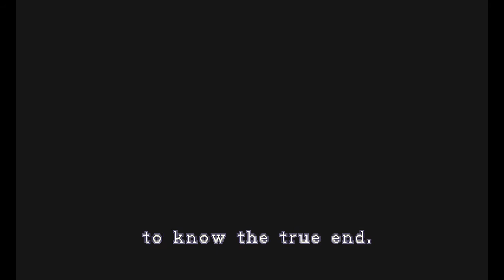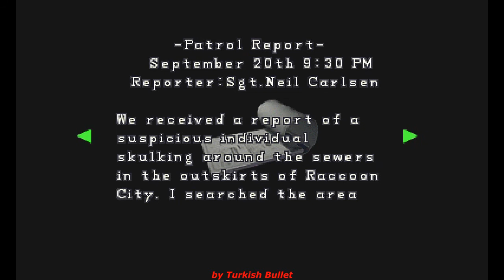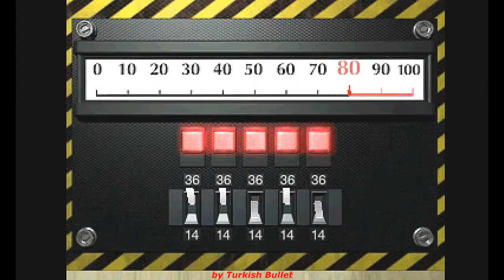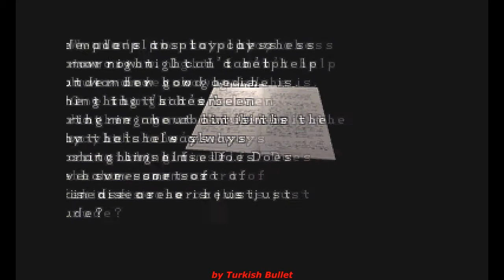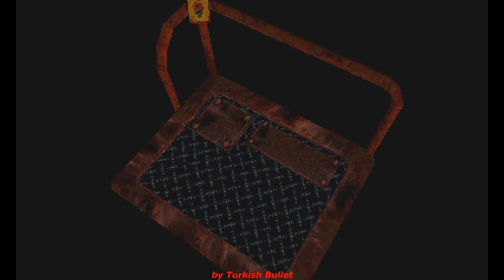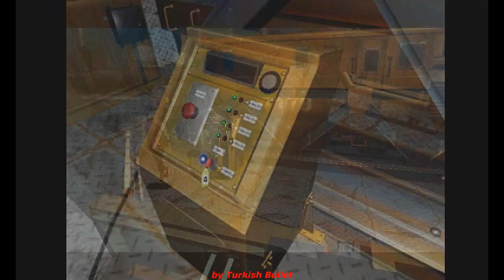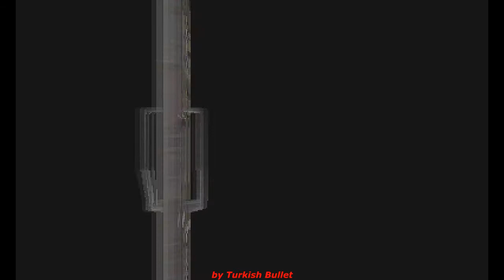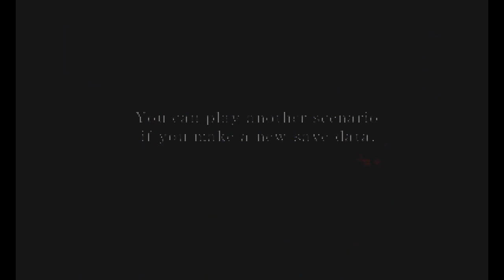Resident Evil 2: D.S.V. (PlayStation) - (Longplay - Leon Kennedy | Scenario B | Normal Difficulty)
Game: Resident Evil 2: Dual Shock Version
North American Title: Resident Evil 2: Dual Shock Version
European Title: Resident Evil 2: Dual Shock Version
Japanese Title: Biohazard 2: Dual Shock Version
Language: English
Platform: PlayStation
Difficulty: Normal
Character: Leon Scott Kennedy
Scenario: B